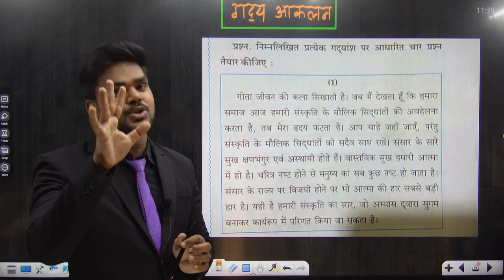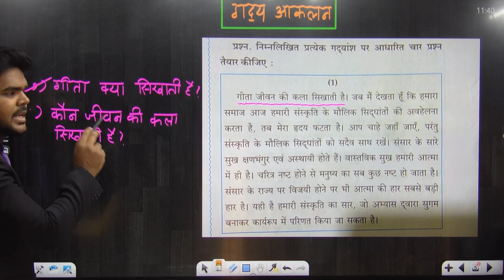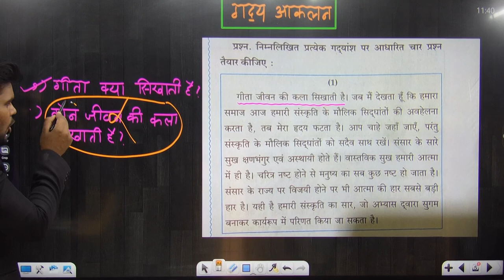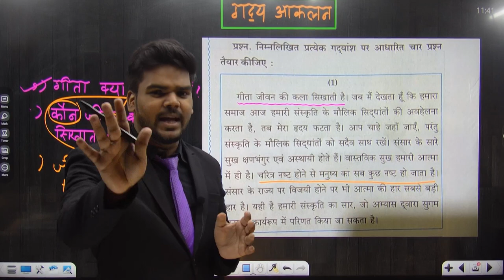गद्य आकलन |10TH STD|हिंदी Writing Skill | BOARD EXAM 2024|PRADEEP GIRI SIR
Engineering Channel